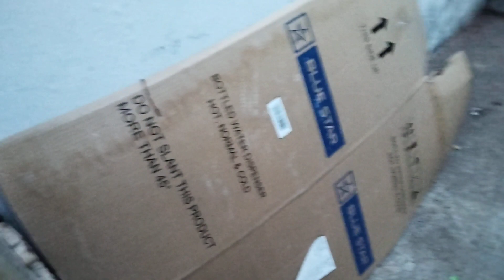mere murghiya khurak nai hore